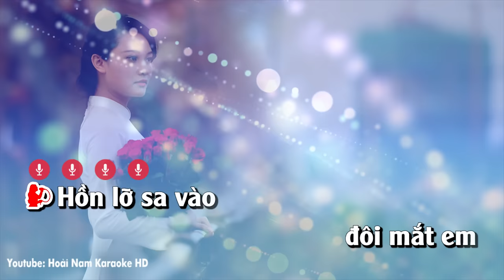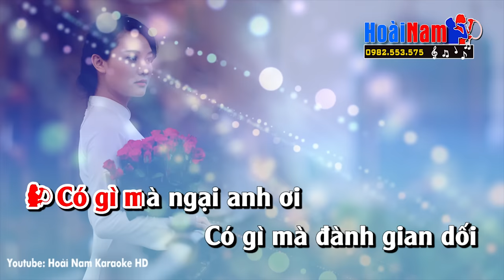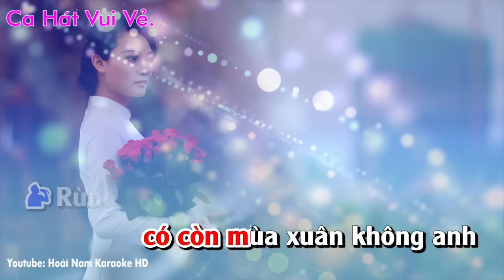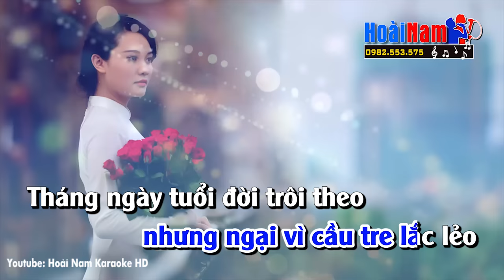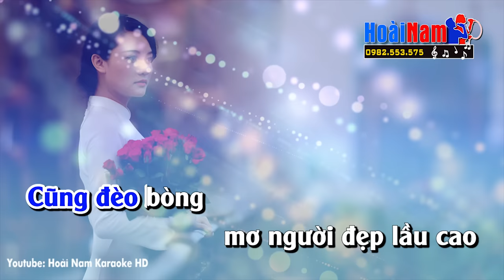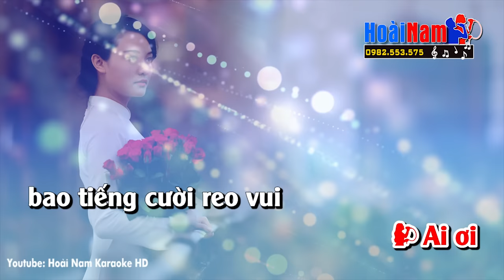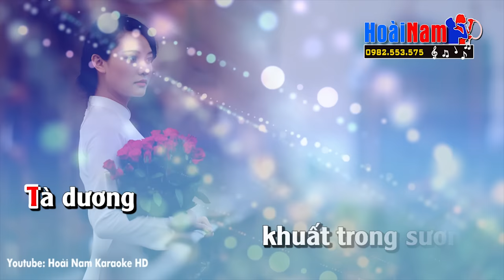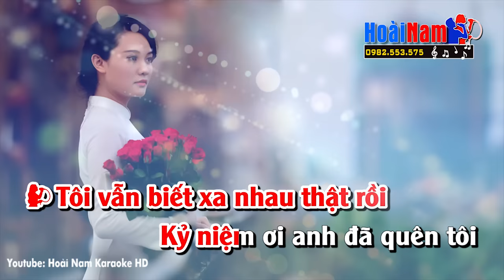Karaoke Nhạc Vàng Bolero Trữ Tình - Thiếu Giọng Nam - Liên khúc Nhạc Sống - LK Tôi Vẫn Nhớ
Karaoke Nhạc Vàng Bolero Trữ Tình - Thiếu Giọng Nam

nhacsonghoainam đã mua tác quyền